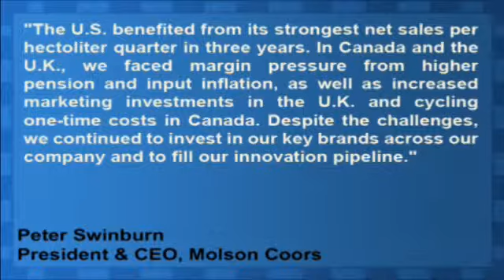Molson Coors Reports Mixed Results As Volume Slides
Molson Coors (NYSE:TAP) reported Q1 EPS of $0.47, topping estimates of $0.43.

Revenues in the quarter came in at $691.4 million, missing estimates of $703.5 million.

The company said its worldwide beer volume was down 0.4% and sees annual underlying tax rate of 17%-21%.

Molson Coors' Coors Light sales to retail rose 4%, driven by volume growth and market share gains in Canada the U.S. and the U.K.

Molson Coors president and chief executive officer Peter Swinburn said, "In the first quarter, underlying earnings per share grew 9.3 percent on positive beer pricing and sales mix across our company, along with continued results from cost-savings initiatives and stock repurchases in the second half of last year. By segment, the U.S. posted a strong quarter, with underlying earnings growing nearly 17 percent, while U.K. and Canada underlying pretax income declined from a year ago. The U.S. benefited from its strongest net sales per hectoliter quarter in three years. In Canada and the U.K., we faced margin pressure from higher pension and input inflation, as well as increased marketing investments in the U.K. and cycling one-time costs in Canada. Despite the challenges, we continued to invest in our key brands across our company and to fill our innovation pipeline."

Molson Coors is down over 2% in early trading $41.04.